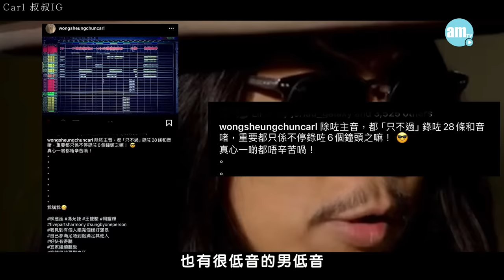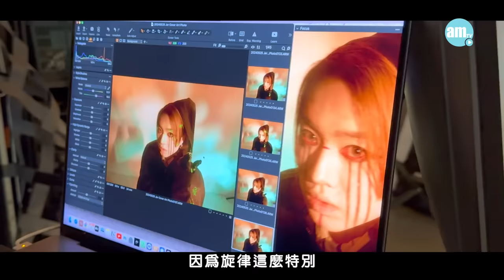專訪｜Jer柳應廷剖白創作心路 堅持「Jer式廣東歌」曾自我質疑：係咪應該迎合市場？｜盼多唱live傳遞歌曲訊息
柳應廷 (Jer )從首支單曲《水刑物語 》開始，延伸成「物語」、「重生」和「虐心」系列，已奠定與別不同的音樂路，首張實體專輯收錄三個系列，黑膠大碟《(I) Am The (I)》足可媲美藝術品。今年，Jer繼致敬#添布頓 (Tim Burton)的《筆觸男孩憂鬱之死 》(簡稱《筆觸》)後，推出第二首派台歌是死後慶生的《約齊靈魂在墳墓開生日派對 》(簡稱《墳P》)，以暗黑童話風格訴說醒覺重生的故事。Jer一路走來逐漸建構獨特的廣東歌世界，不過，他透露過去兩年曾感疑惑，「我會唔會太堅持自己想講的，係咪應該多迎合市場？」在突破創新與市場導向之間，Jer剖白心路。

專訪｜Jer柳應廷曾自我質疑：係咪要迎合市場？ 盼多唱live傳遞歌曲訊息

柳應廷專訪合輯
Jer柳應廷不介意做開荒牛嘗試新音樂類型廣東歌 渴望今年開個人騷 夢想踩入球場大合唱
由迴光物語到狂人日記｜Jer柳應廷棄大路情歌花姐曾擔心 「我唔理，照做！」《狂人日記》
娛樂專訪｜唔想做齒輪 試過三餐都難 Jer柳應廷：摸黑上路 盼以音樂作動力《迴光物語》

bmgproductionmusic